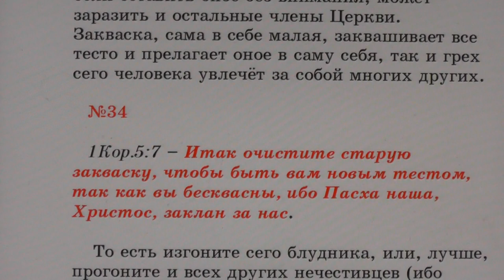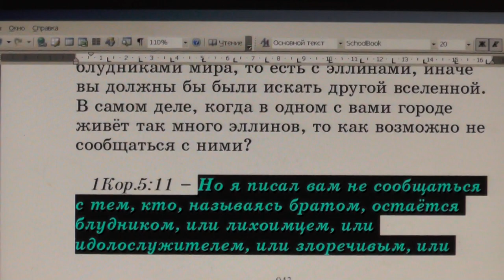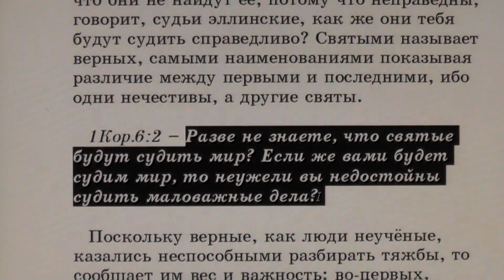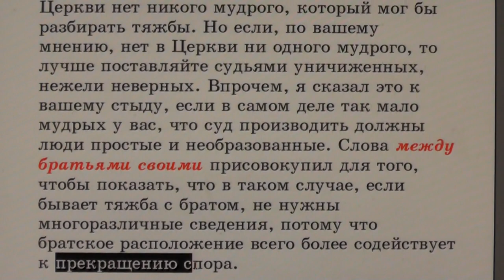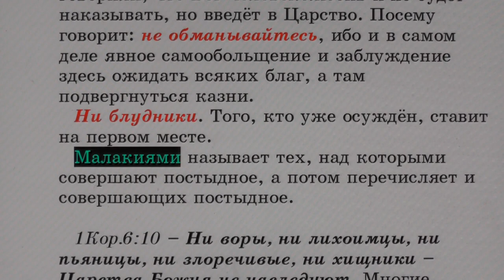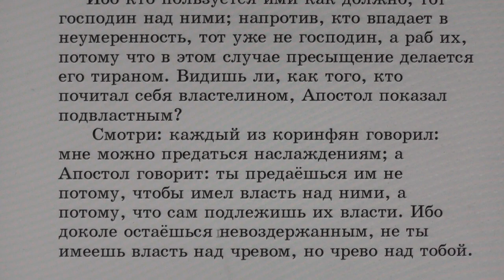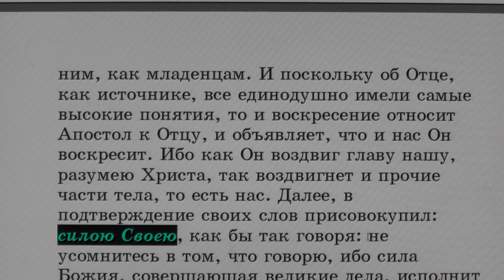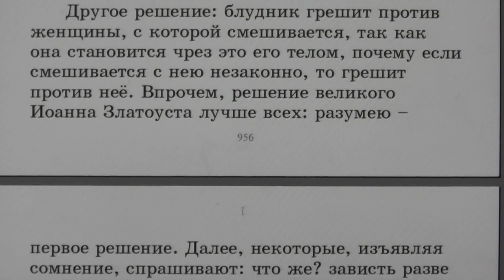№34. 1Кор. 5:7. С толкованием блаженного Феофилакта и комментариями